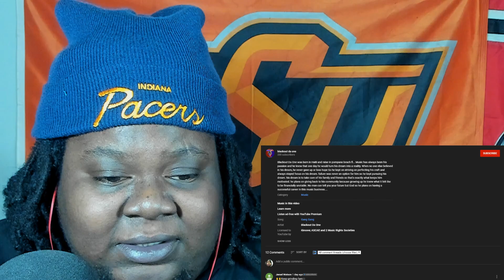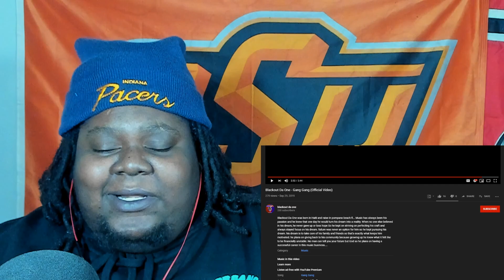POMPANO BEACH FINEST!!!! CAME WITH A BANGER!! REACTION!!!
My reaction to Blackout Da One - Gang Gang (Official Video)